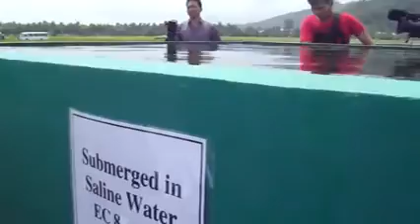Cty CP TRỒNG LÚA CÔNG NGHỆ CAO tham quan Phippines lần 2 , Hồ văn Thắng 0903 607910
tham quan viện lúa quốc tế IRRI  philippines  , , lần 2 .. .  ngày26/12/2012     hồ văn thắng  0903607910 .-    Trồng lúa công nghệ cao